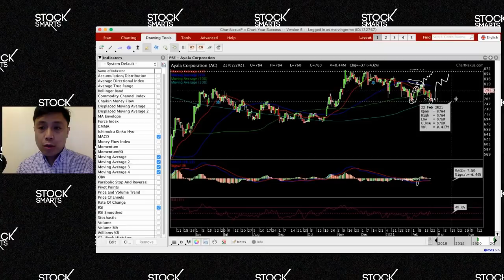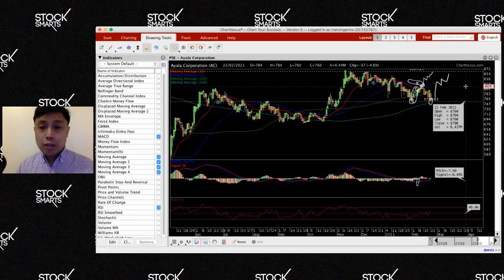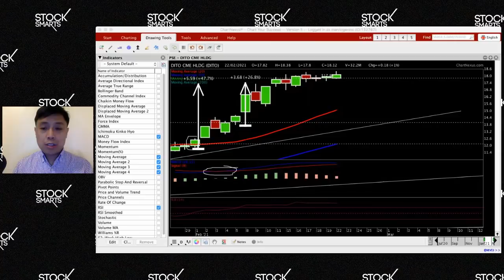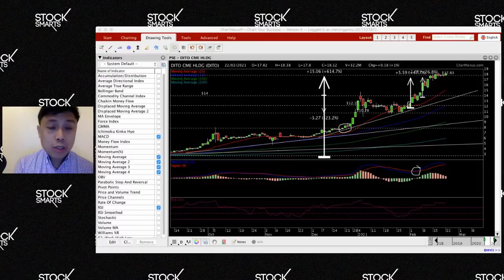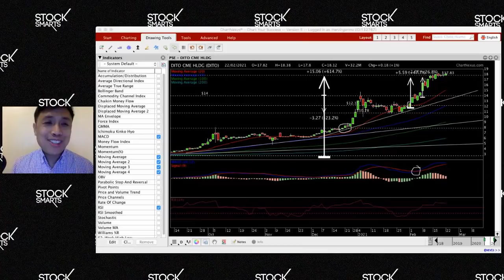DITO PASSES TECHNICAL AUDIT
To invest in US stocks an open an account with Etoro

Here are some details on DITO as it passed the technical audit based on their last disclosure.

DITO passes technical audit. Here are some details:
1. DITO got speeds of:
507.5 MBPs for 5G. Peak speed at 769.1 MBPs.
85.9 MBPs for 4G. Peak speed at 102.4 MBPs.
2. DITO has 1,602 cell sites.
3. DITO has covered 37.5% of the population.

28 A Roxas Chua Circle Pacific Village, Muntinlupa City, Metro Manila, Philippines

Third telco DITO Telecommunity passed its first-year commitment technical audit after registering a minimum broadband speed of 507.5 Mbps for its 5G service, and 85.9 Mbps minimum speed for its 4G service, the National Telecommunications Commission said Monday.

Mobile internet speeds reached 102.4 Mbps for 4G and 769.1 Mbps for 5G near base stations. At the middle point, 4G speed was recorded at 91.2 Mbps while 5G was at 437.1 Mbps, NTC said.

Tests conducted far from the base station resulted in 64.4 Mbps for 4G and 316.5 Mbps for 5G, the NTC said. Random sampling was used to choose 12 percent among the existing 1,602 DITO cell sites for field testing, it said.

"It should be noted that there are still no subscribers in the network at this time," NTC said.

The third telco is scheduled to launch commercially in March this year.

DITO earlier committed "near-Singapore" internet speed of at least 27 Mbps.

The new telco also covered 37.5 percent of the country's population, reaching 8,860 barangays, the NTC said in a statement, citing data from RG Manabat & Co.

DITO's initial commitment is to cover 37 percent of the population.